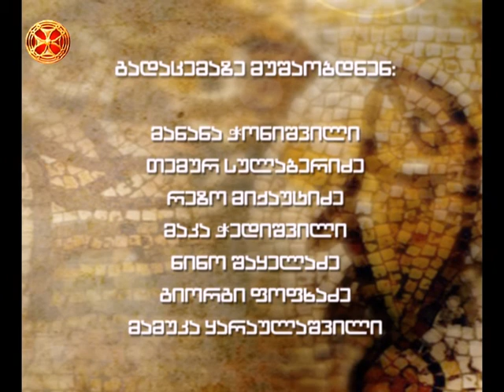ტაო-კლარჯეთი - ღვთის სახლი (ნაწილი II)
tao-klarjeti - gvtis saxli (nawili II)